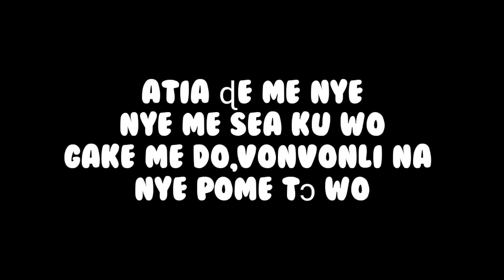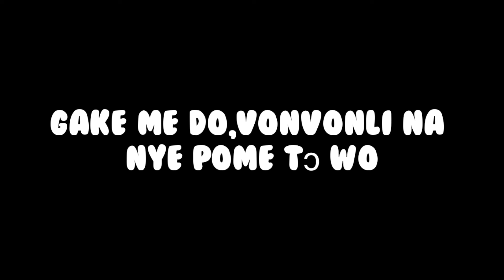Karaoke Atia - PéPé OLEKA